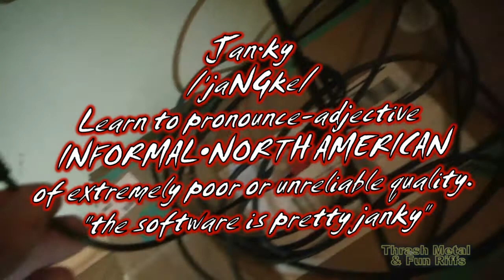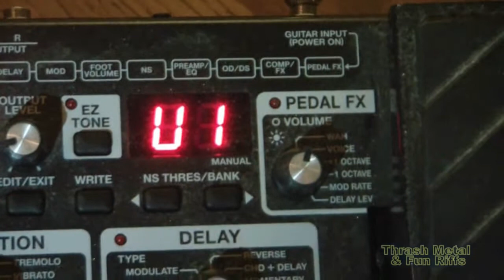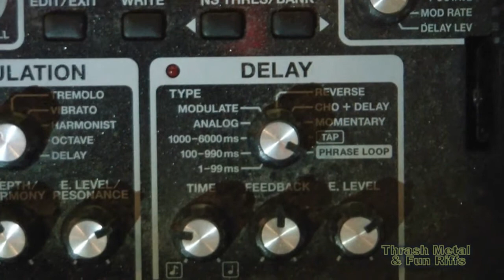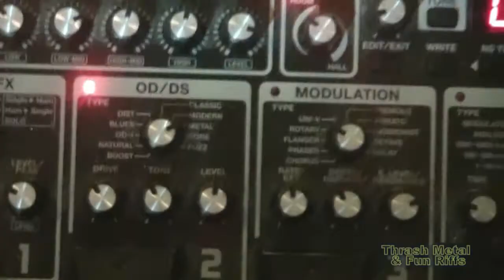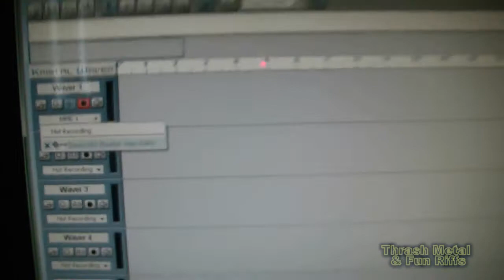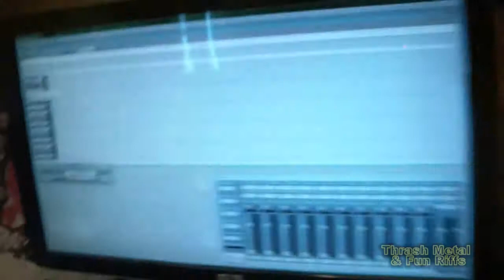Part 1: TONE! How Do I Record, Mix & Edit Guitar Covers for almost FREE!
Part 1: Dial in Pedal Tone and connect to PC! In response finally to Helm of the Anti-Lemon channel who has Long awaited to learn how I record, mix and edit and get the guitar tones in my covers.  Follow along as I make my next upcoming cover video! You'll laugh and cry as I struggle through the journey of METAL to bring you this amazing song and reveal all my secrets as I race down the rabbit hole of almost attaining 1000 Subs without running out of content!  Thanks to all who enjoy my jams and random other stuff and junk!  It's been a cool & fun personal challenge! /w\SlayeriZer/w\
Running Total:
Part 3: Kristal Audio Engine Freeware DAW
Part 2: 96' Jackson RR1 USA 20yrs ago 1-Day manager special $230
Samsung 16GB SSD handi-cam Used on Ebay 10yrs ago $120
12yr old QuadCore with 8 blazing GIGS-O-RAM Used Ebay $175
Part 1: Made in Korea Eagle V guitar bought used about 30 years ago $150
Boss ME-70 pedal Used like New Ebay with box and manual    $130
Strings, picks, cable and strap About $50
(shit, this blows the "Free" part but... it's pretty cheap)